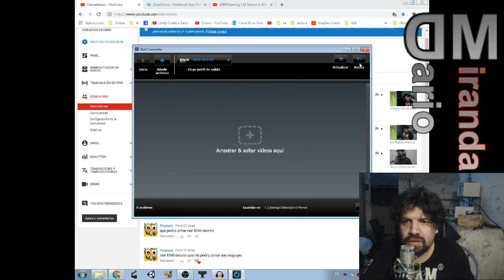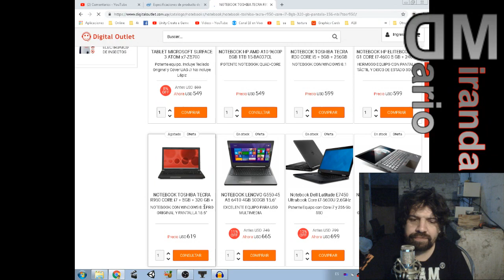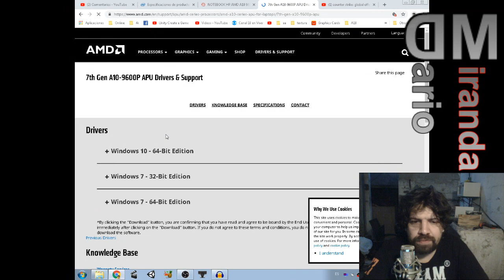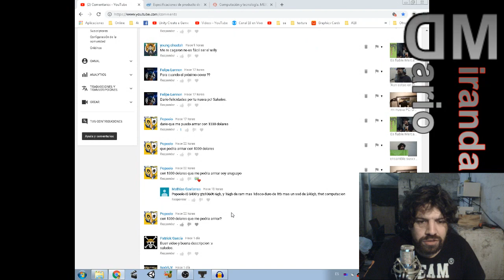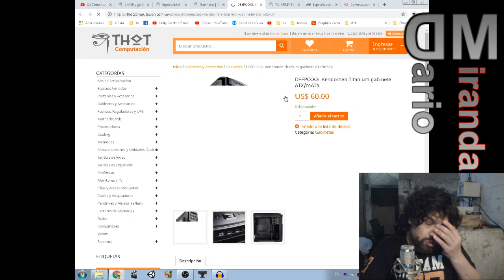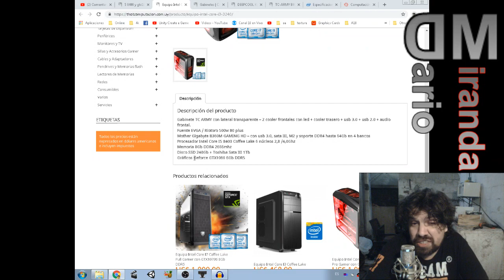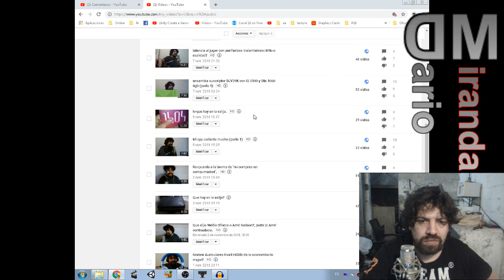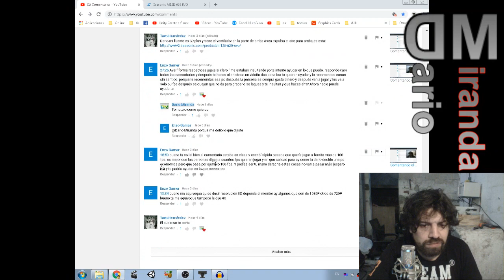comentando el comentario: domingo 18/11/18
Segundo vídeo de la semana "comentando comentarios". Algunos comentarios sobre ensambles los deje para un vídeo que publico mañana.